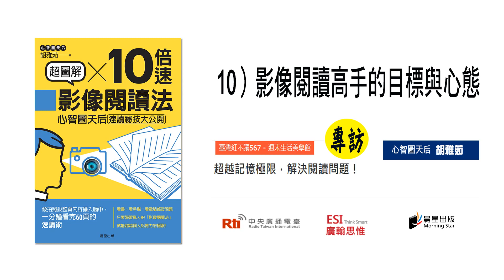10-影像閱讀高手的目標與心態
超圖解10倍速影像閱讀法：心智圖天后速讀祕技大公開

不是用「讀」的，
而是用「看」的！
心智圖天后速讀祕技大公開
一次解決累積已久的閱讀問題

★口碑推薦（依姓名首字筆劃排序）
Sunny Juan 美國首位華人專業整理師、近藤麻理惠認證諮詢師
徐榮崇 臺北市立大學歷史與地理學系教授
紫嚴導師 道家人文協會創會榮譽理事長、作家
廖心筠 收納教主
劉思岑 臺北市立大學地球環境暨生物資源學系副教授

★紫嚴導師推薦語
「書中去蕪存菁的閱讀法能大幅提升學習效率，
推薦給希望做好時間管理的你。」

★曾有這樣的閱讀經驗？
文章總是看好幾遍才懂
一本書要讀好幾個月
結果看了後面、忘了前面
好不容易整本讀完，卻一點印象也沒有
彷彿船過水無痕
從此覺得閱讀太花時間？

只要學習一分鐘看完60頁的「影像閱讀法」
就能超越個人記憶力的極限
並為你的人生節省大量時間成本
看書、看手機、看電腦都沒問題！

★誰需要「影像閱讀法」？
‧害怕閱讀，看多少忘多少、完全記不住內容的人
‧沒空閱讀，覺得時間很少、東西多到讀不完的人
‧喜歡閱讀，想要提昇閱讀深度、廣度與速度的人

無論是為了整理開會資料而熬夜的上班族
一天上百封工作E-mail、LINE 上十幾個工作群組的主管
還是趕報告、寫論文必須閱讀大量參考資料的學生
以及買了一堆有興趣的書卻永遠沒有時間看的你、我、他
都需要「影像閱讀法」一次解決累積已久的閱讀問題

★不是幻術、也不是魔術
一分鐘看完60頁
半小時讀完1本書
有可能嗎？

「影像閱讀法」既不是幻術、也不是魔術
更不是單純的速讀
甚至不是「讀」
而是「閱」！

「閱」，是讓眼睛像照相機一樣
對著整頁文字內容進行「拍照」
以一秒鐘一頁的速度
將書本內容輸入大腦之中

★中外名人也都在用「影像閱讀法」
‧美國歷任總統：喬治．華盛頓、湯瑪斯．傑佛遜、老羅斯福總統、小羅斯福總統、約翰．甘迺迪、吉米．卡特
‧年收入一億日幣，身兼牙醫博士、經營學博士、心理治療師、經營顧問及醫學教授等多重身分的日本人井上裕之
‧日本著名讀心師DaiGo
‧台灣藝人林青霞

★開始啟動10倍速「影像閱讀法」
本書詳細解析「影像閱讀法」五大步驟：
1.準備
2.預習
3.影像閱讀
4.高速閱讀
5.心智圖活化與整合

書中從第一頁到最後一頁的終極目標都很明確：
徹底提升閱讀速度
並且擴增閱讀理解的深度 × 廣度
以及使用不同的閱讀方法，去面對不同的閱讀素材
‧文科書籍：歷史、虛構小說、社會科學、雜誌書、合約……
‧理科書籍：心理學、數學理化、科普、應用科學……
‧其他形式：學術論文、雜誌、網頁、電子郵件、電子書……

★學習「影像閱讀法」有什麼好處？
‧ 記憶效果好、專注力提升
‧ 不到30分鐘，輕鬆看完一本書
‧ 準備考試事半功倍、更有效率
‧ 快速、準確批閱堆積如山的文件
‧ 應付看不完的E-mail、LINE、Facebook
‧ 解讀、閱讀訊息的能力變強
‧ 吸取的知識能即時活化輸出，達到最大值
‧ 觀看事物的「角度」變得更寬、更廣
‧ 發掘自我的極致潛能，人生更快樂

本書特色
◎一步一步循序漸進，從沒學過速讀也沒問題！
◎以圖解形式呈現閱讀技巧與方法，一看就懂！
◎豐富的閱讀練習材料，學完立刻應用最有效！